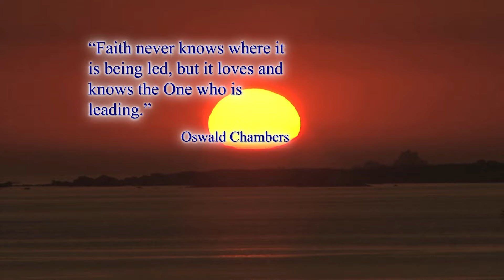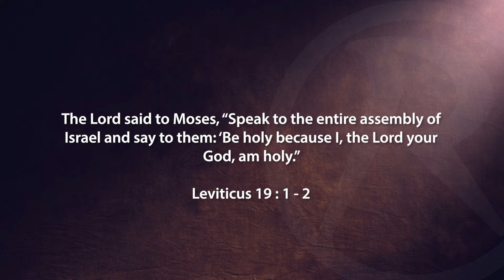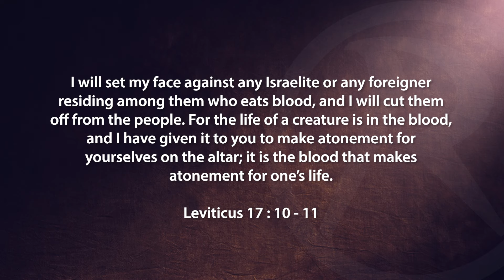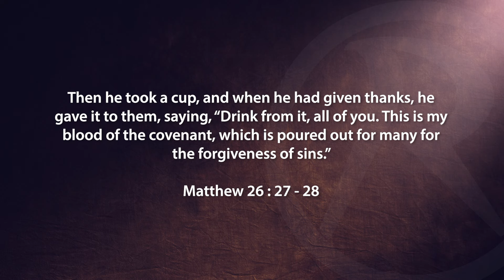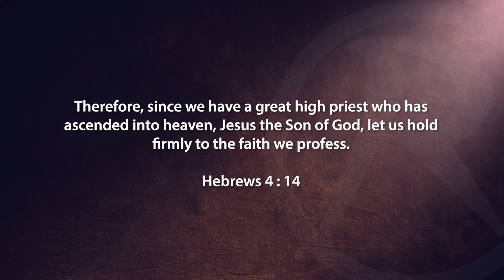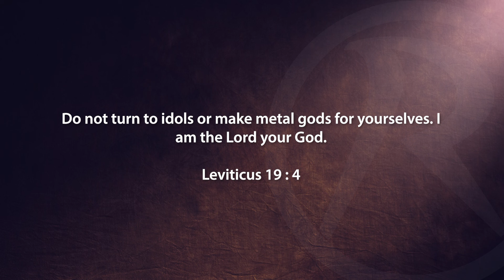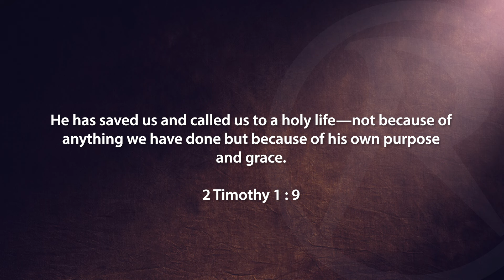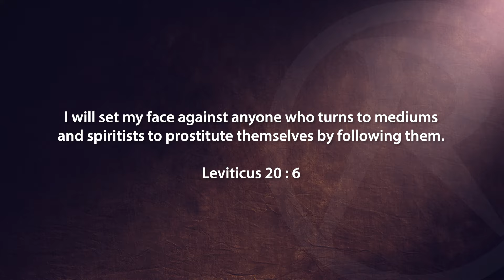God Day - An Overview of Leviticus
Leviticus is the third book of the Bible. Verses from this book are often misquoted out of context. It can be associated with rules for ancient Israelite priests that are not applicable to us today. But is this true? Join Nikki as she gives a summary and overview of Leviticus.